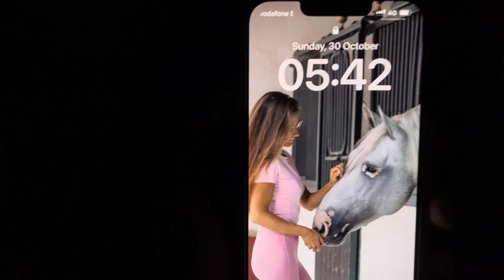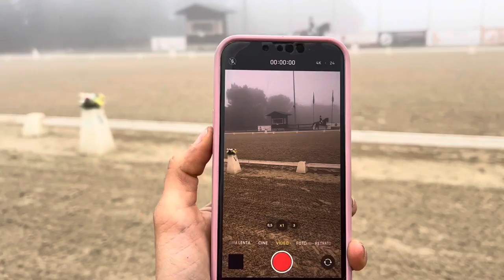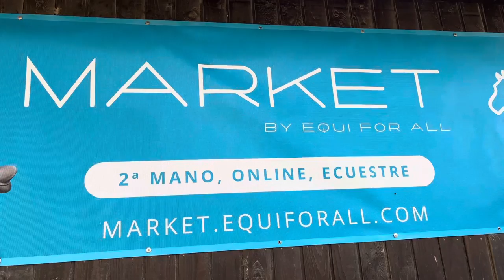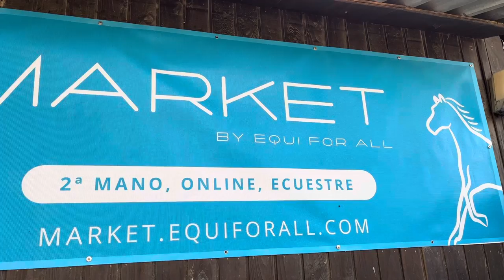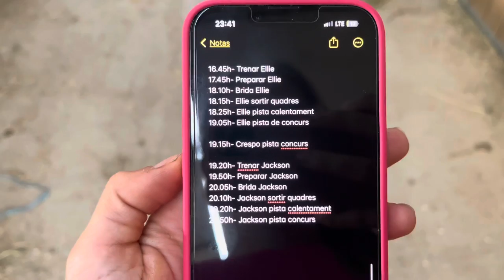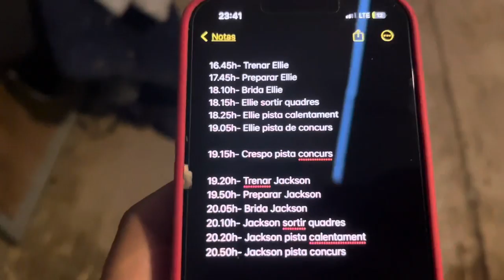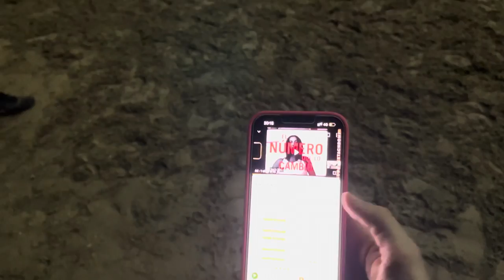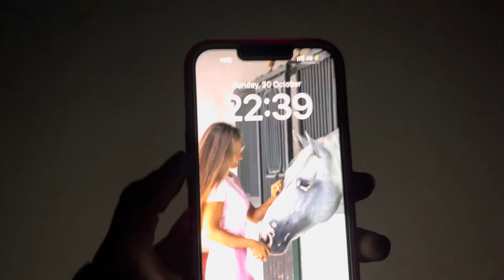VLOG - Un día como groom, 3 caballos, 3 medallas 🥇🏆 PROUD 🥹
Hello Riders! Nos vamos de concurso, esta vez os llevo en el behind the scenes de un campeonato de cataluña. He tenido la suerte de acompañar a mi trainer, Cristina Wagemans, con sus 3 caballos para competir en el Campeonato y podemos decir que ha ido súper súper bien!

-          Ellington en Gran Premio
-          Jackson Begijnhoeve en Criterium Clasica
-          Karavantos VTH en Caballos 7 años

¡Si tenéis cualquier duda o comentario no dudéis en dejarlo en los comentarios! ¡Os leo y contesto a todos!